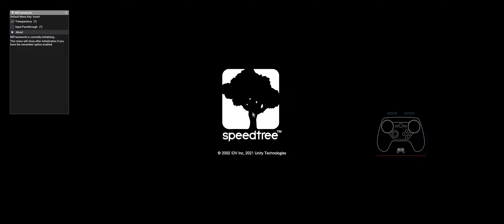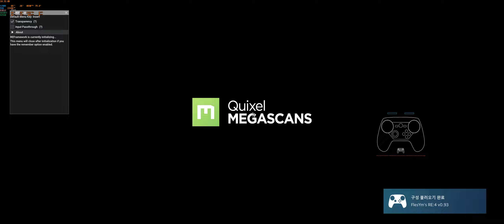바이오하자드 RE4 `033 프로페셔널 새 게임 11챕터 사격장 멘트 제거